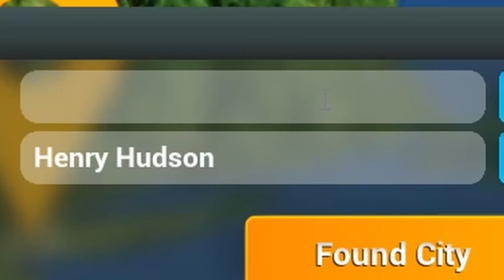Baru awal episode udah minus aja duitnya HADEUH | Highrise city indonesia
G kuat godaan akhirnya beli juga pak. haduh tapi bugnya pakkkk, g kuatttttt

tentang theotown  :
Highrise City offers a new spin on City Simulations & Tycoon games by expanding on the aspects of economy and resource management. Experience a modern take on the genre - enriched with a complex resource-based economy system. Highrise City combines two genres in new and interesting ways: City Builders and traditional Economy & Resource Management Simulations. Highrise City offers you challenging gameplay and gives you all the possibilities and tools you need to create a living, breathing city. Take care of your city and make it grow and flourish into a giant Metropolis!

Tapi maap ya pak sepi, ya butuh bapak bapak sekalian untuk meramaikan discord B2MG ini